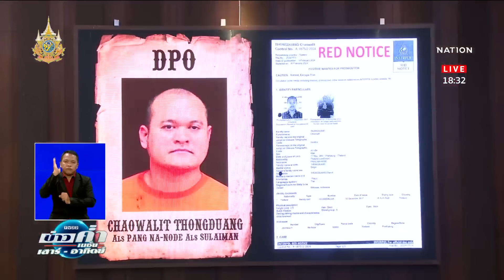ส่ง "แป้ง" ลงนครศรีฯ ฝากขังก่อนคุมขังเรือนจำมั่นคง | เนชั่นทันข่าวค่ำ | NationTV22